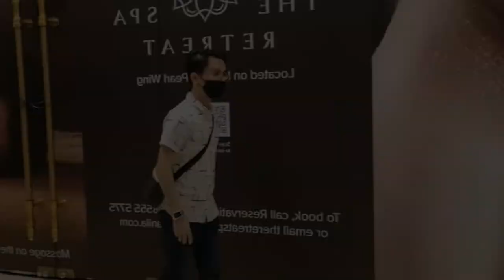Smartphone Gimbal Transitions(The Wipe)